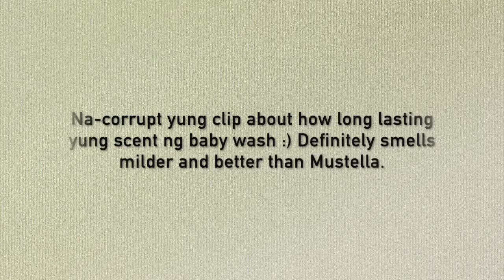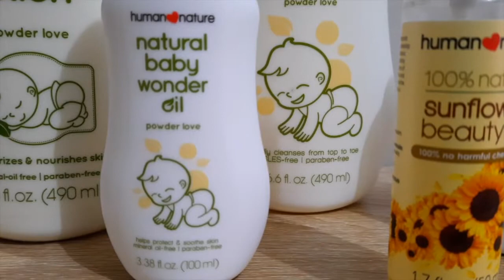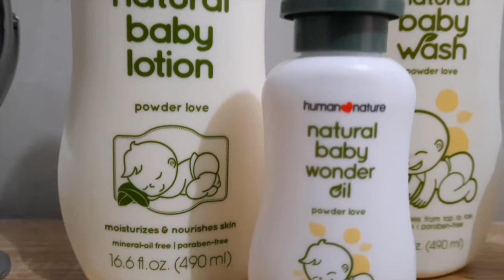How natural is HUMAN NATURE? | PRODUCT REVIEW | Newborn essentials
As a new mom, i only want what's best for my baby, and products with natural ingredients are definitely one of them! For mommies who have babies with sensitive skin, this video is for you!

Click the link below to purchase their products

You can also avail their products from different online shops such as Shopee and Lazada.